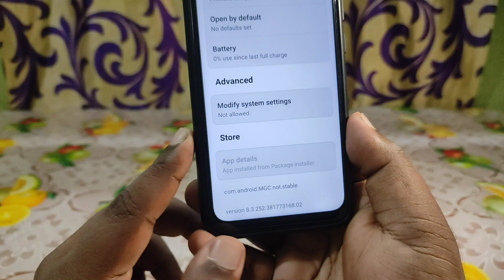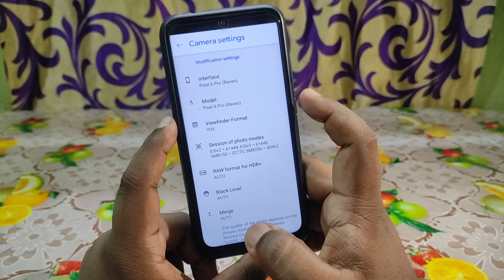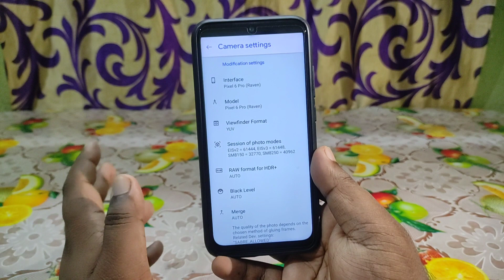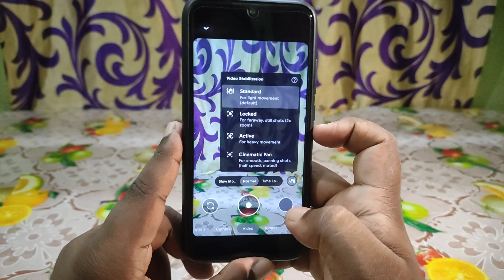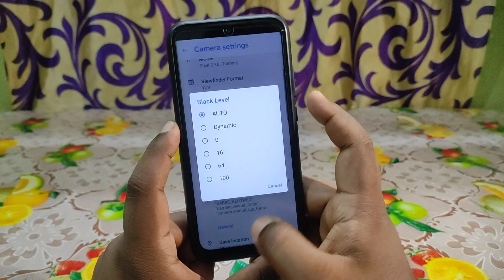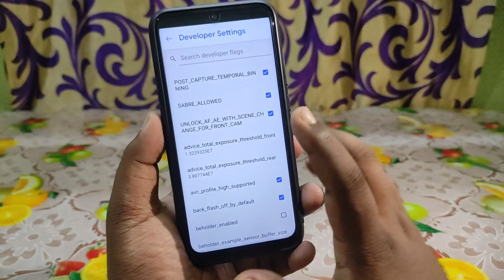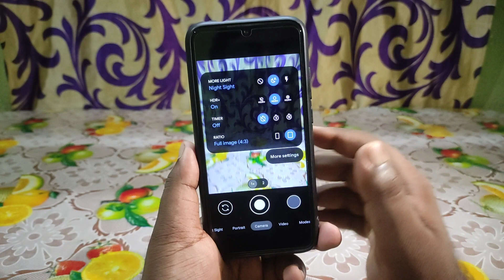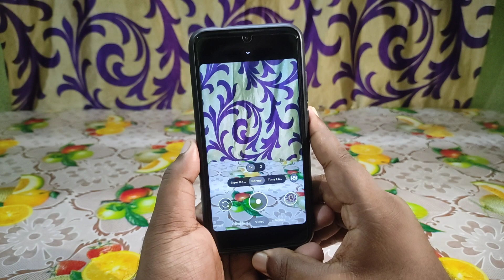⚡Download GCam 8.3 Mod Apk | Any Android 10+ | Google Camera 8.3 By BSG